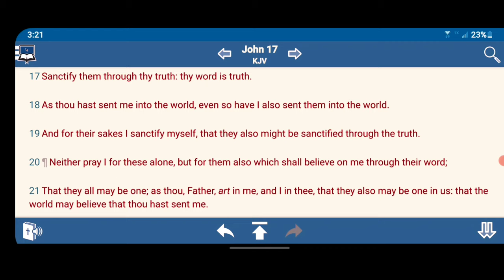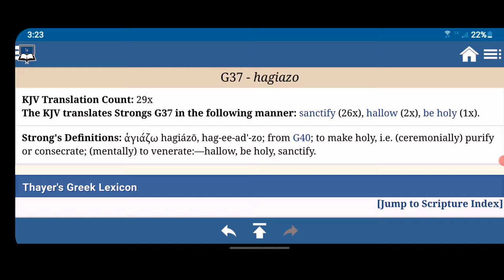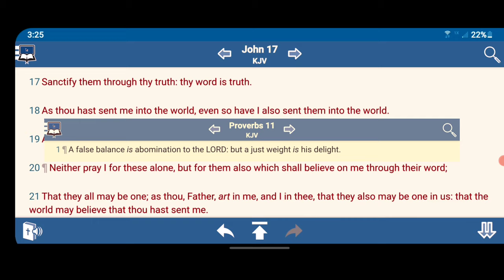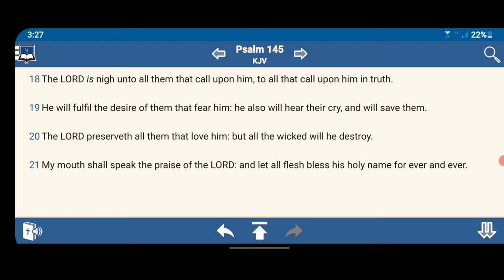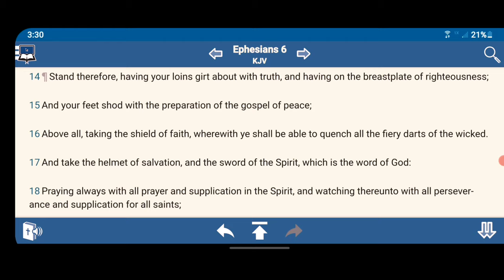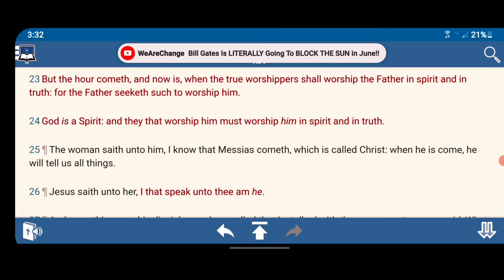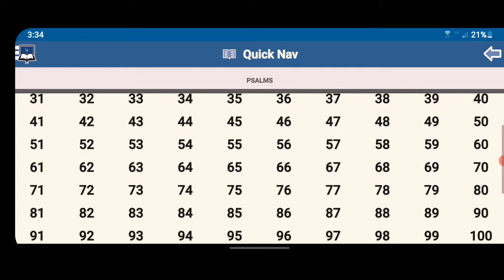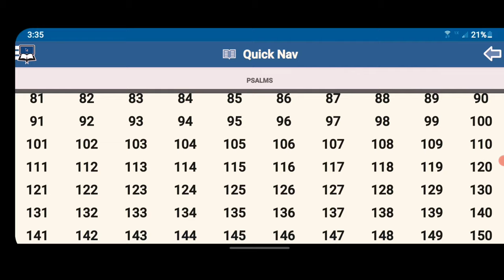Thy Word Is Truth 🤴🏿📖🌎 "Yahawashi"